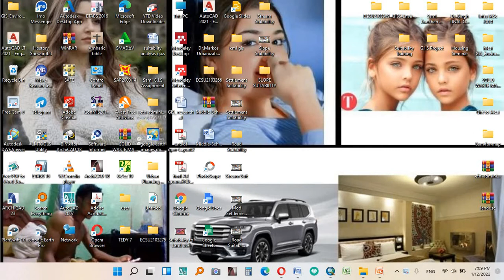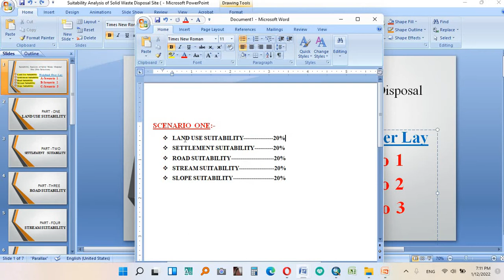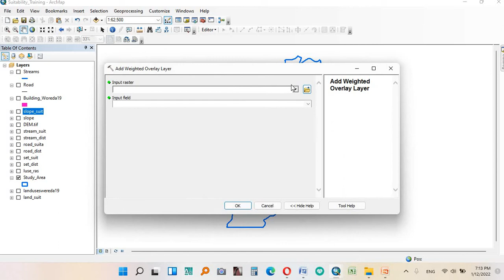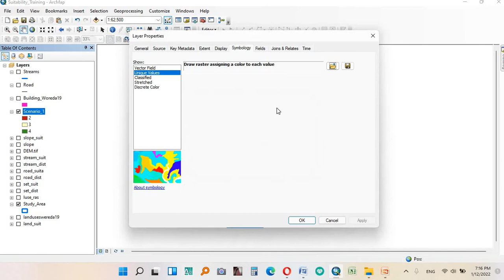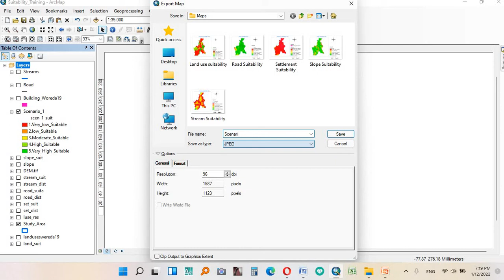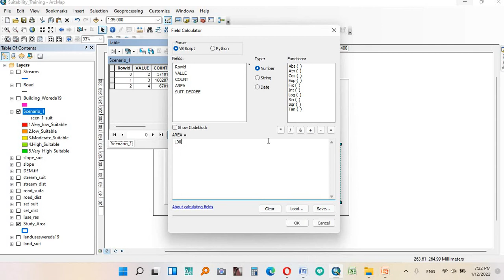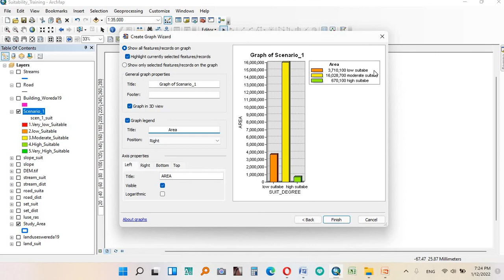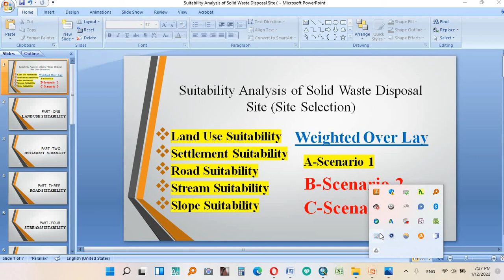G.I.S....Weighted Overlay Scenario 1 for Suitability of Solid Waste Disposal Site Selection....በአማርኛ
GIS# Weighted overlay# solid waste disposal# site selection# in Amharic# tutorial#